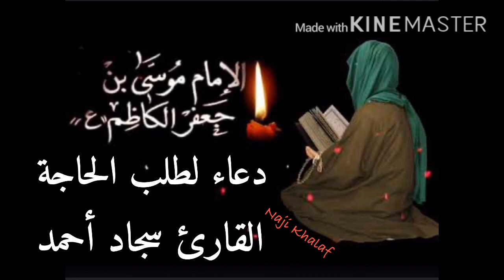دعاء الإمام موسى الكاظم ( ع ) لطلب الحاجة القارئ سجاد أحمد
دعاء الإمام موسى الكاظم ( ع ) لطلب الحاجة ( يا سابق كل فوت )  بصوت القارئ سجاد أحمد
( يا سابق كل فوت ، يا سامعاً لكل صوت قوي أو خفي ، يا محيي النفوس بعد الموت ، لا تغشاك الظلمات الحندسية ، ولا تشابه عليك اللغات المختلفة ، ولا يشغلك شيء عن شيء ، يا من لا يشغله دعوة داع دعاه من السماء ، يا من له عند كل شيء من خلقه سمع سامع ، وبصر نافذ ، يا من لا تغلظه كثرة المسائل ، ولا يبره إلحاح الملحّين ، يا حيّ حين لا حيّ في ديمومة ملكه وبقائه ، يا من سكن العلى ، واحتجب عن خلقه بنوره ، يا من أشرقت لنوره دجا الظلم ، أسألك باسمك الواحد الأحد ، الفرد الصمد ، الذي هو من جميع أركانك ، صلّ على محمّد وأهل بيته ) ، ثمّ يسأل حاجته .